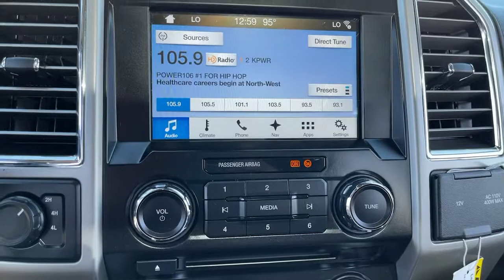2017 Ford Super_Duty_F-250_SRW Pasadena, Glendale, Los Angeles, San Gabriel Valley, Monrovia AP16160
Ingot Silver Used 2017 Ford Super_Duty_F-250_SRW available in 721 E. Central Ave., Monrovia, California at Sierra Chevrolet. Servicing the Pasadena, Glendale, Los Angeles, San Gabriel Valley, Monrovia, CA area.

Sierra Chevrolet
721 E Central Ave

Recent Arrival! Odometer is 20362 miles below market average! L.A. CJDR offers this Ford F-250SD with comfort performance and luxury. Equipped with the following value features: Local Trade-In Back Up Camera Blind Spot Monitors 4WD Ambient Lighting Automatic High Beam Easy Entry /Exit Memory Drivers Seat Feature GVWR: 10000 lb Payload Package Intelligent Access w/Push-Button Start Lariat Ultimate Package LED Box Lighting Memory Power-Adjustable Pedals Order Code 608A Power Heated/Cooled Driver Seat w/Memory Power Heated/Cooled Passenger Seat Power Telescoping/Tilt Steering Wheel/Column PowerScope Trailer Tow Mirrors w/Memory Remote Start System Remote Tailgate Release Tailgate Step & Handle Twin Panel Power Moonroof Voice-Activated Navigation. Awards: * 2017 KBB.com Brand Image Awards * 2017 KBB.com 10 Most Awarded Brands Reviews: * Power Stroke turbodiesel V8 generates immense power and torque; stronger frame and suspension enable increased payload and tow ratings; aluminum body reduces overall weight and improves efficiency; spacious new cabs offer many convenience and technology options. Source: Edmunds